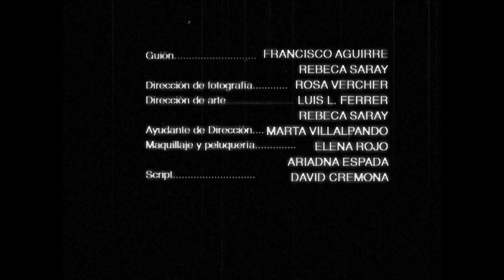"Tiene tus ojos" Cortometraje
Aquí os dejo un nuevo corto que acabamos de entregar en clase la condición es que tenía que ser  estilo "Mudo"
Y si... es otro embarazo, parece que me repito pero es que esta era la idea original y de ahí encontré la historia de Mary Toft, me quedé con las ganas de dar forma a esta y ha salido la oportunidad muy pronto ya que encajaba perfectamente en estilo mudo.
Muchísimas gracias a todo el equipo que lo hizo posible.
Fueron 10 horas de rodaje todo montado en estudio. Ya me contaréis que os parece.
Un besote!!